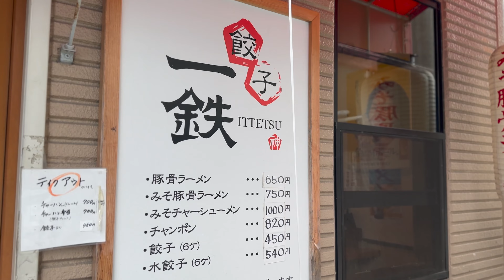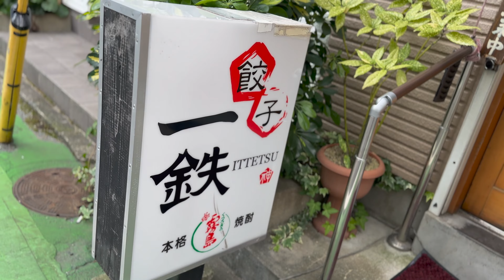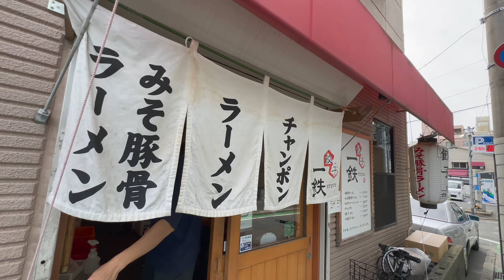常連殺到で注文ラッシュの夫婦で営む路地裏の名店！とんこつ県民がこぞって食べる絶品チャンポンと味噌ラーメン｜Amazing Japanese restaurant｜福岡グルメ 味噌ラーメン ちゃんぽん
福岡市の中央区六本松の路地裏にひっそりと佇む
「餃子一鉄」
店名に餃子を記しているので餃子の美味しい店なのだが、チャンポンや味噌ラーメンも人気の名店だ。
開業は約10年前。元々は会社員として働いていた店主。
あの名店で修行し、独自で研究を重ね、地元民から愛される味を提供している。
夫婦で営む路地裏の名店をぜひご覧ください。

「こんなお店もあるよ！」
「この料理を紹介して欲しい！」
などがありましたら、コメントやInstagramでDMして下さい✨

動画の目次(Table of Contents)
0:00 ダイジェスト（Digest）
1:37 店構え（Store stance）
2:17 仕込み風景(Preparation of ramen)
12:37 調理風景（Cooking scene）
18:02 実食（Actual meal）

場所（place）
餃子 一鉄（いってつ）
【URL】
【Store Address】
福岡市中央区六本松２丁目３−２１
2-3-21 Ropponmatsu, Chuo-ku, Fukuoka City
【TEL】
※撮影機材※
カメラ：iphone14 ProMax
マイク：Deity D4 Duo V-Mic